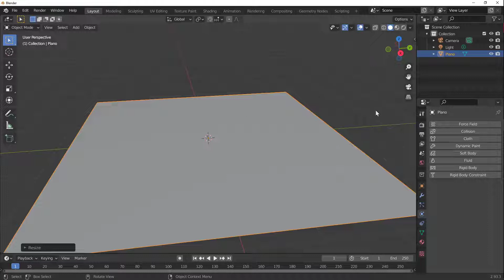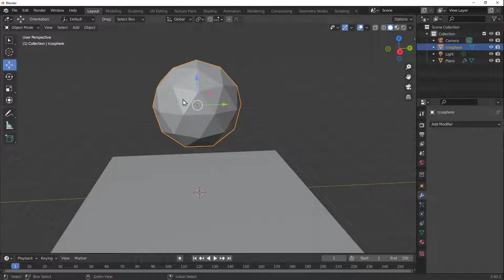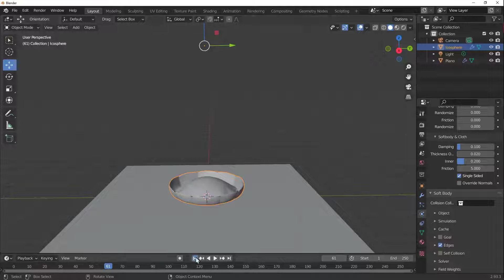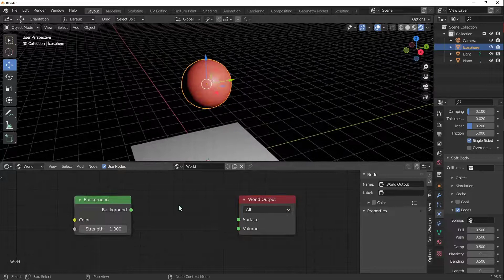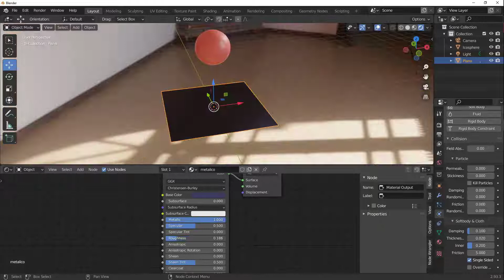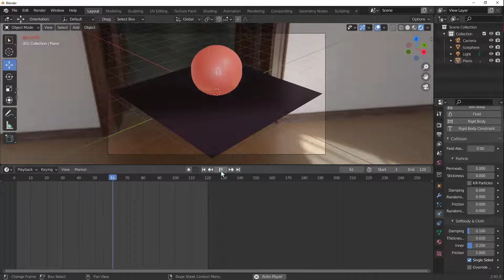Elasticidad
Este video hace parte de la Tecnología Animación 3D. Para ver todo el programa de formación te invitamos a estar atento a las fechas de inscripción